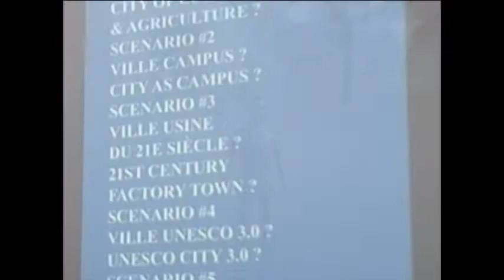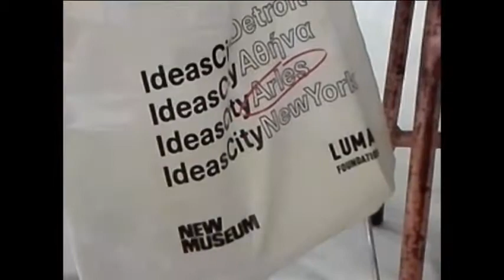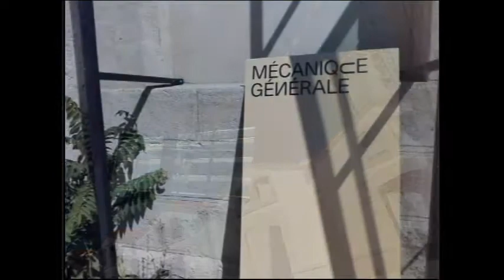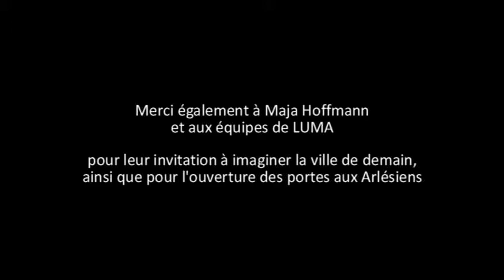Ideas City Arles mai 2017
Restitution contemplative d'une semaine en compagnie des Fellows d'Ideas City Arles